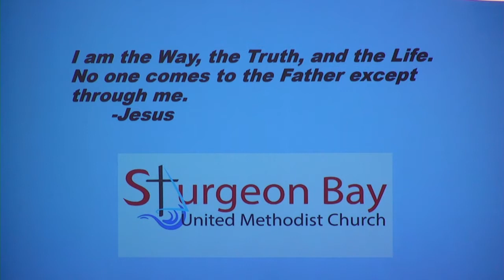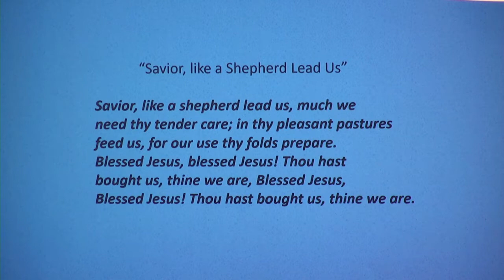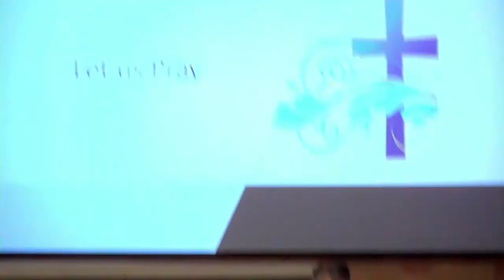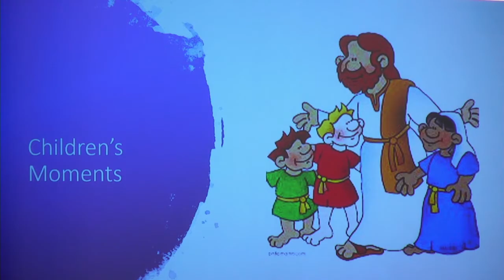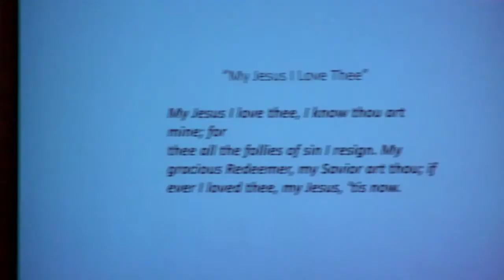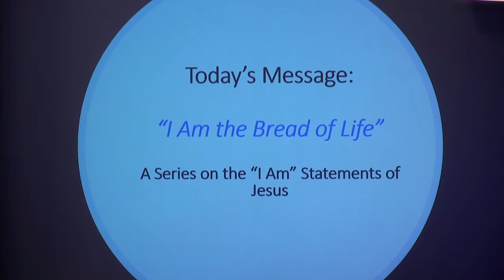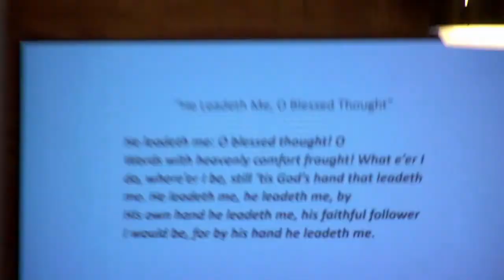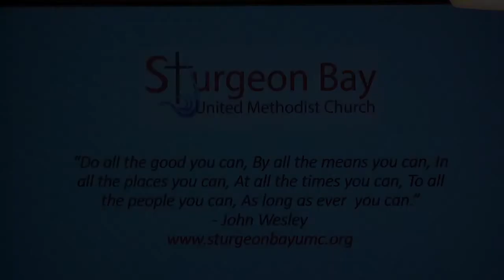Sunday Service - Jan. 24, 2021 "I Am the Bread of Life"